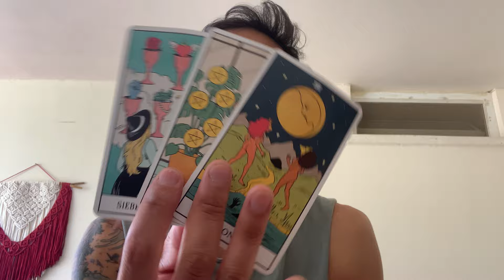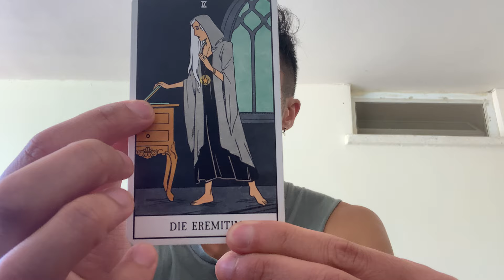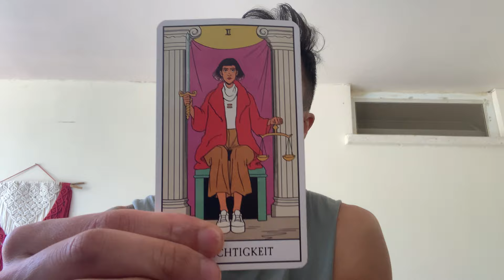Cancer ♋️ - There Is No Coming Back From This Secret And Lie!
This is a bonus general love reading, "Is It A Good Idea to Reach Out?" for Cancer in Sun, Moon, Rising, and Venus signs for May 2024. These are for the Cancer people currently dealing with someone was is in no contact. We see if it's a good idea for you to reach out and if you did reach out what would happen.